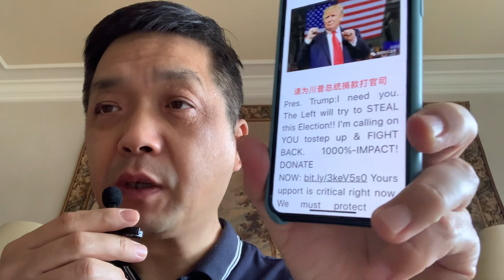挺川普见行动：百万爱国者汇聚华盛顿特区！！！～～～明天大游行！！！